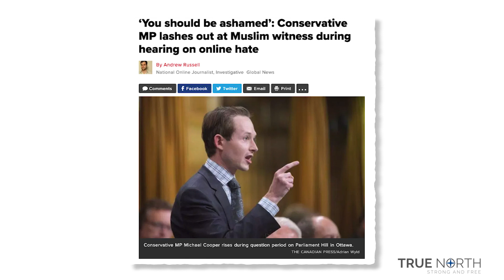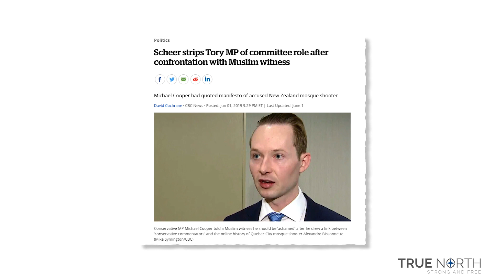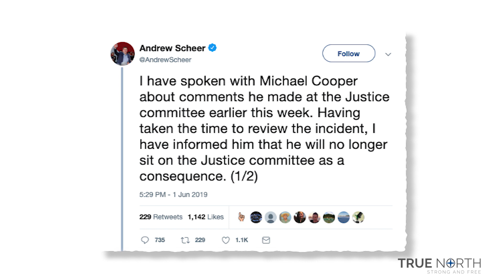Andrew Scheer caves to the left by kicking Conservative MP off committee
Conservative MP Michael Cooper pushed back against a justice committee witness who said "conservative commentators" inspire violent attacks like the one at a Quebec City mosque, by reading the words of a mass shooter who said he disavowed conservatism. In response, Conservative leader Andrew Scheer kicked Cooper off of the committee, caving to the left-wing mob and accepting, rather than fighting, the Left's false claims.

True North's Andrew Lawton says Scheer's decision was "cowardly."